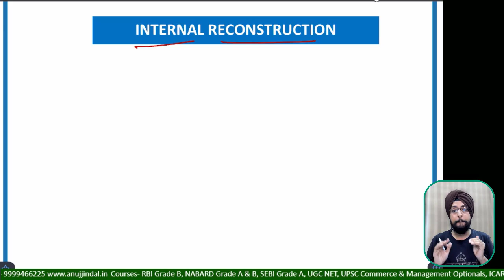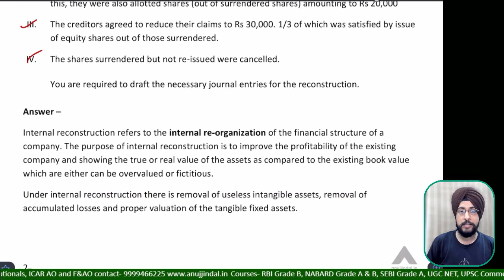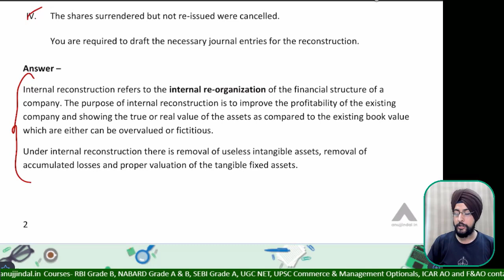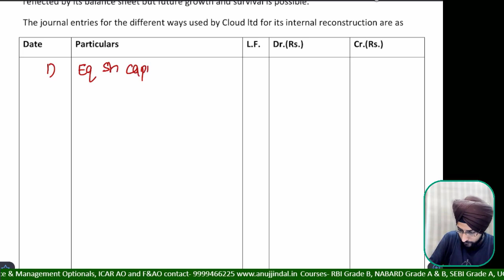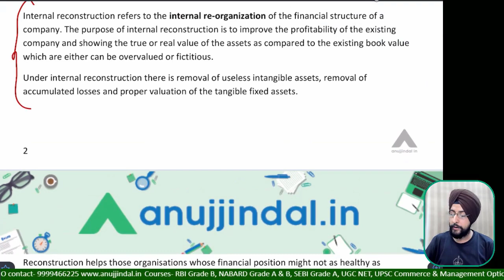UPSC Commerce Optional | Past Year Questions | Internal reconstruction by - Harneet Sir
In this Session, We will Solve Past Year Questions of UPSC Commerce Optional, So watch the complete session to learn and explore more about this topic.